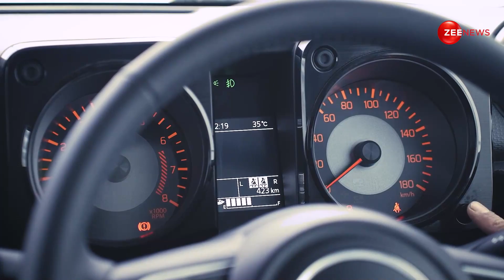Maruti Suzuki Jimny Review | ऑन-रोड संग ऑफ-रोड की दिलचस्प कहानी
Maruti Suzuki Jimny पहली ऐसी गाड़ी है जिसे भारत में पहली बार 5-डोर के साथ तो उतारा जाएगा जबकि 3-डोर वर्जन के आने की कोई उम्मीद नहीं है। हमने इस गाड़ी के साथ ज़बरदस्त ऑफ रोडिंग तो की है साथ ही इसे ऑन रोड पर भी चलाया है। इस फ़र्स्ट ड्राइव रिव्यू में हम आपको बता देंगे कि नई Maruti Jimny में क्या अच्छा लगा और क्या बुरा लगा।

The Maruti Suzuki Jimny is the first vehicle to be launched in India with a 5-door for the first time while there is no expectation of a 3-door version. We have done some great off-roading with this vehicle and have also driven it on-road. In this first drive review, we will tell you what we liked and what we didn't like about the new Maruti Jimny.